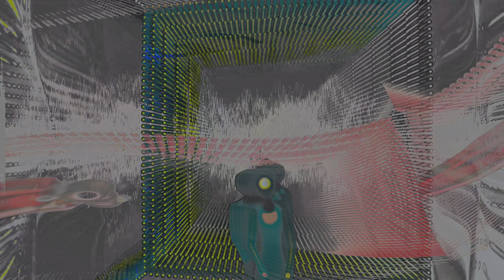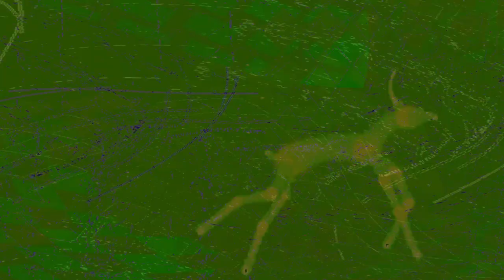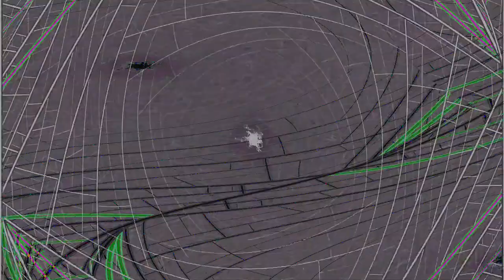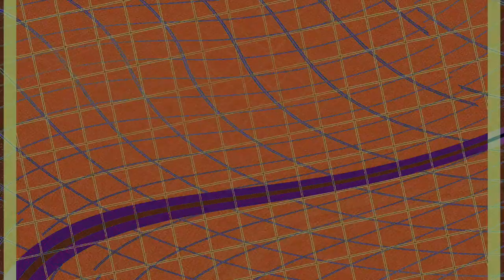new chaos 1 videos Movie 24 08 16 10h22m39s